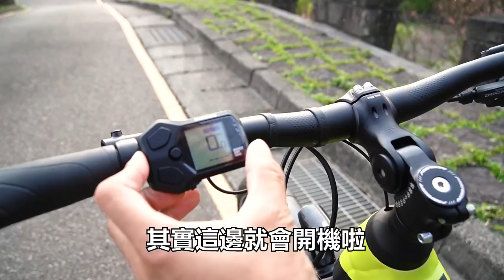【哲睿Jerry】有時就想輕鬆騎~全新上市電輔車開箱美利達eSPRESSO開箱評測 !! 只要有這台車通勤不再人擠人 | Merida eSPRESSO 563EQ-TW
所有車款都配置了低滾動阻力，卻有良好抓地力表現的50mm寬車胎，胎邊有反光側條，且提升了抗穿刺能力，讓您安全又輕鬆舒適地在城市之中體驗動感風格。eSPRESSO車架也能相容650B輪組
eSPRESSO車款都搭配了擋泥板、車燈、車鎖、後貨架，以及立車側柱，都市移動完全不擔心。比純人力腳踩自行車更重要的是確保電動輔助自行車的荷重性能，因此美利達的電動自行車與使用的零件均經過特別嚴格的電動自行車測試，以確保最可靠的騎乘安全。值得一提的是，eBT容許的整車載重(車+騎士+行李)高達140公斤。

器材：
Sony A6400
Sony A7S2
DJI MAVIC PRO
GOPRO HERO8